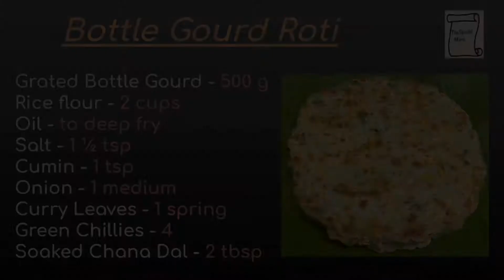Bottle Gourd Roti | Lauki Roti | Dudhi Roti | sorakaya rotte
Ingredients:
  - Grated Bottle Gourd - 500 g
  - Soaked Chana Dal - 2 tbsp

Bottle Gourd Roti | Lauki Roti | Dudhi ka Paratha | sorakaya rotte | 15 mins Indian snack | Indian Dinner Recipe